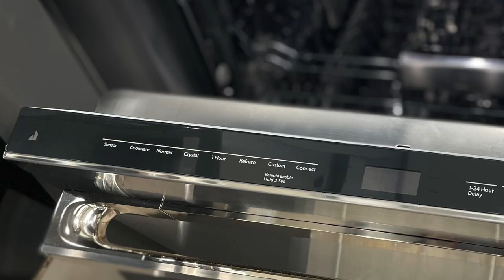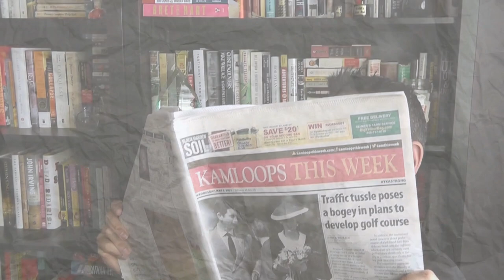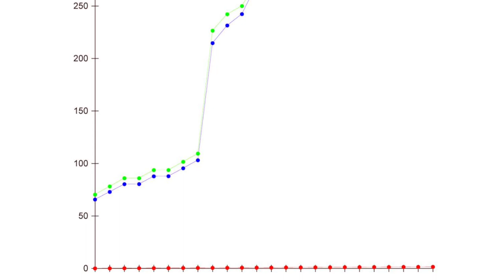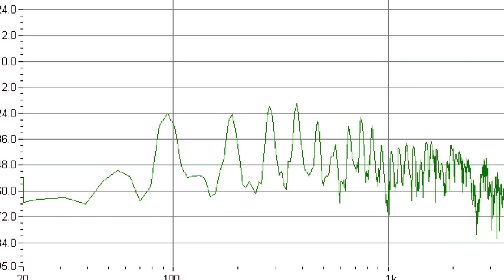KLW 60 — Gaglardi, Dhaliwal, Meikle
Tom Gaglardi, Ray Dhaliwal, The Brothers Foulds and Colton Meikle headline our landmark 60th episode of Kamloops Last Week.

Dhaliwal, who is running for mayor, takes his place in the hot seat (at 13:00) and talks bullying and intimidation in city hall and on council, working-class approach, methods for reducing crime and street issues, arts centre, low morale among City of Kamloops employees and his belief that the race features more than three horses.

Gaglardi, majority owner of the Kamloops Blazers, speaks (29:10) of potential for roster upgrades, his involvement in targeting players and making deals, the Logan Stankoven dream scenario and his goals for the team, including winning the division, league and Memorial Cup.

With his birthday looming (1:40), co-host and KTW editor Chris Foulds receives messages from his brothers, Shane and Darryl, videos that spark an incredible story about a late-night/early morning phone call received from former Edmonton Elk and current TSN analyst Matt Dunigan.

Meikle, a 17-year-old pass catcher from Kamloops who leads the B.C. Football Conference in receiving yards, talks (38:19) of improved Broncos’ morale, results and culture during a spare block at Westsyde secondary.

Also discussed: School trustee candidate Jennifer Rowse (47:26), show criticism (43:16) and Mike Miltimore’s cow bellowing expertise (45:30).

We spin a sponsorship yarn (9:52) that takes Nu Leaf Produce Market, Gord’s Appliance and Mattress Centre and McDonald’s on a trip down the Adams River.